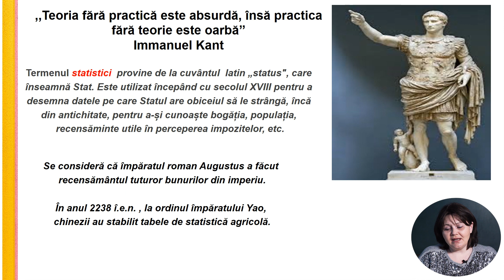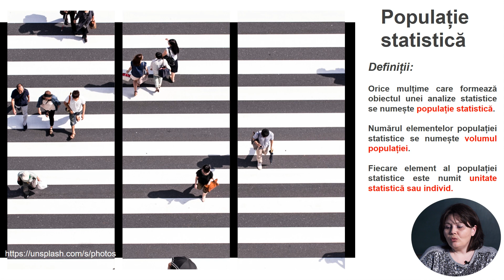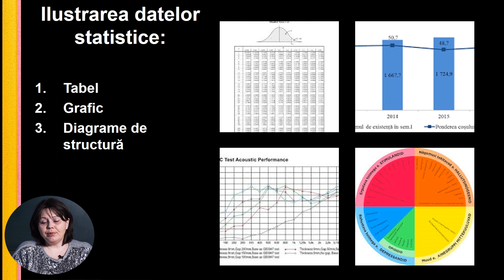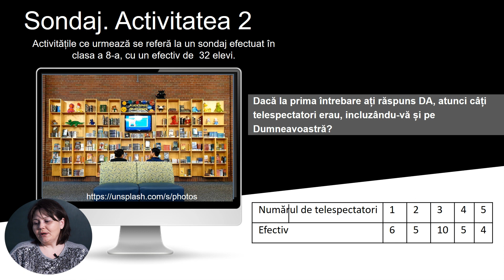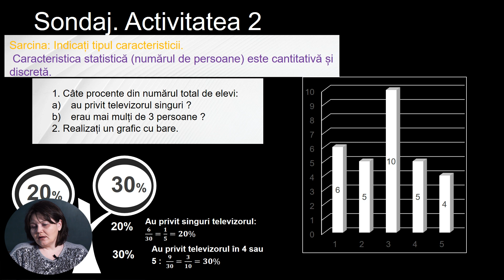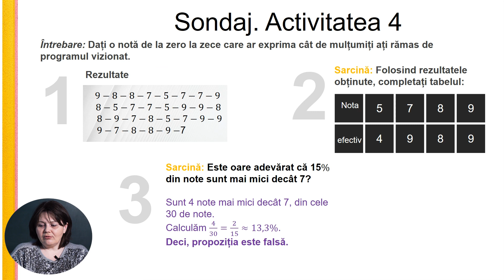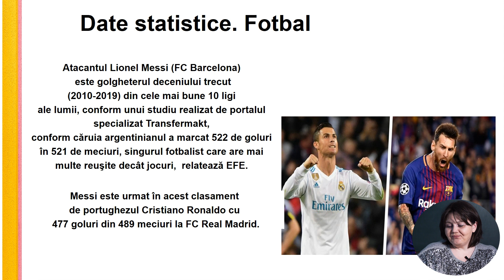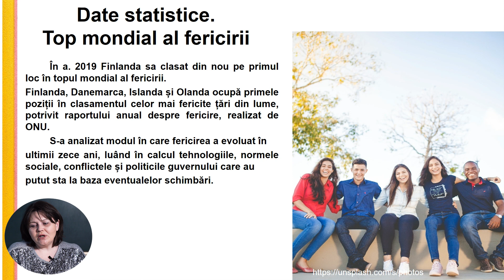Matematică; cl. VIII-a, "Elemente de statistică matematică"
Tema: Elemente de statistică matematică
Profesor: Cazacu Ala